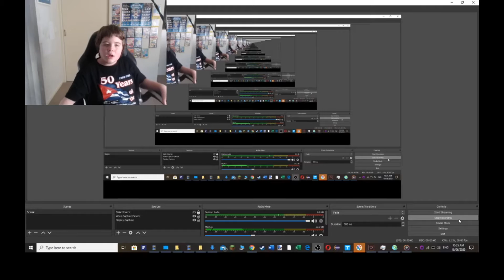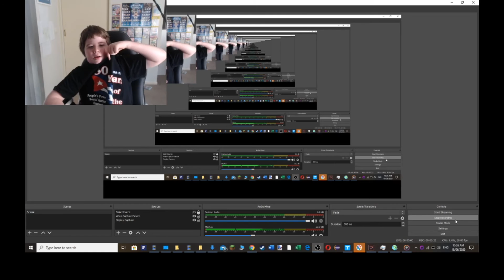100 subscribers 😁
I just reached 100 subscribers yay and thanks to all my fans I couldn't have done it without y'all. Ps the thumbnail is suposed to show the number of subscribers I have but it didn't work like i hoped it would. 😢